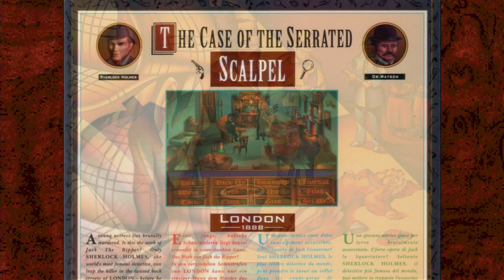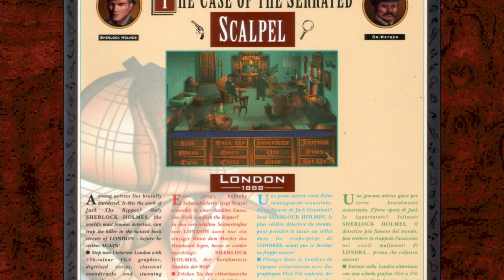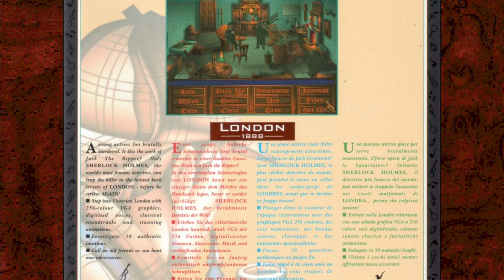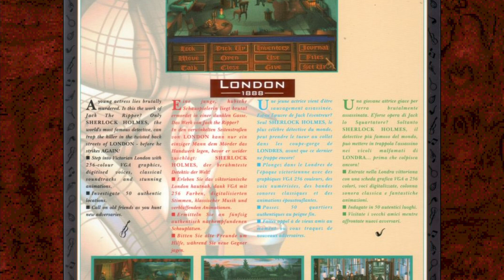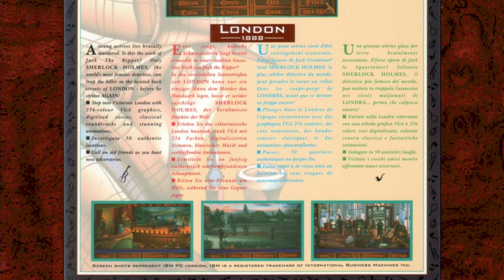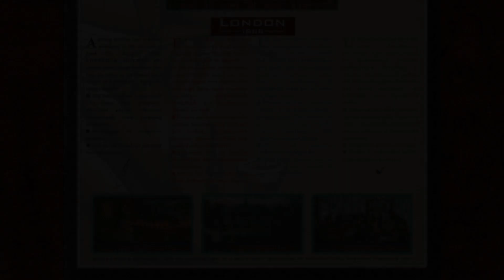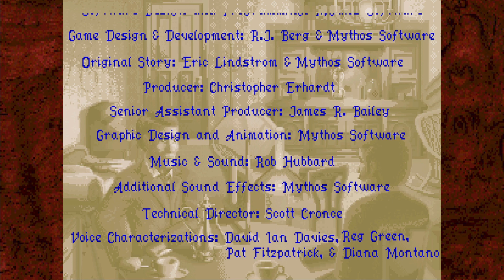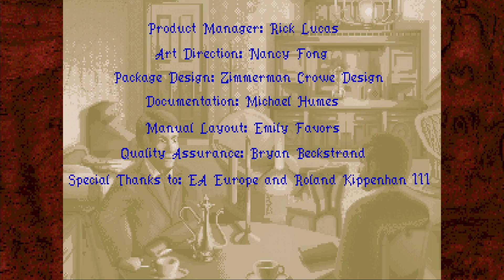Audiocast #03 | Sherlock Holmes | Plausch und Klick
■ The Lost Files of Sherlock Holmes
□ The Case of the Serrated Skalpell

0:00:00  Vorspann
0:00:28  Begrüßung und Einleitung
0:11:17           Bildwechsel auf Rückseite der BigBox
0:22:12  Story und Gameplay
0:46:47  Technik und Sound
1:15:54  Fazit und Vergleich mit Vorlage
1:50:44  Abspann

► Plausch und Klick - DER Adventure Podcast

★RETROBASIS★
› EST. 2013